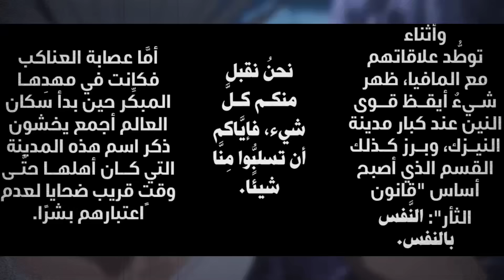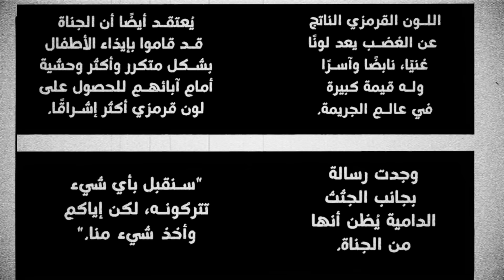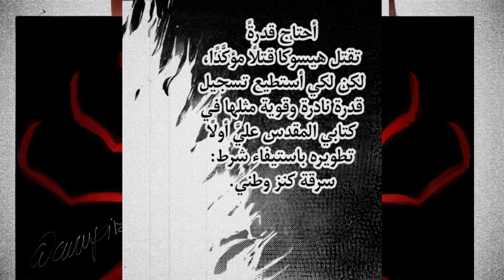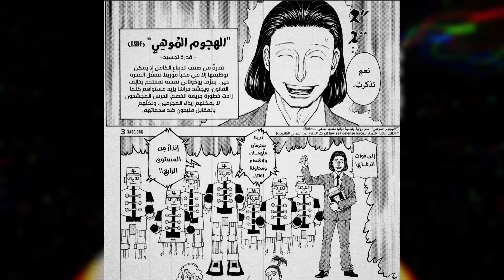النهاية المأساوية لكرولو والعناكب - انطباع وتحليل مانجا هنتر 406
مانجا هنتر الفصل 406-​
تجدون ترتيب الأحداث هنا :
0:00 - نحليل العناكب ونهايتهم
08:42​ - الفصل 406

►ادخلوا على ديسكورد فريقنا لترجمة مانجا هنتر من هنا

hxh manga
hunterxhunter
hunterxhunter return
hxh 2011
hunterxhunter manga
the dark continent
مانجا هنتر هنتر
ارك النمل
ارك حرب الخلافة
ارك القارة المظلمة
يوشيهيرو توغاشي
هنتر لن يعود
عودة انمي هنتر هنتر
عودة مانجا هنتر
هنتر هنتر
مانجا هنتر x هنتر
القارة المظلمة
حرب الخلافة
غون فريكس
دون فريكس
كيلوا زولديك
زيك زولديك
زينو زولديك
كورابيكا
عشيرة الكورتا
غيني ريودان
هيسوكا
كرولو لوسيلفر
يوشيهيرو توغاشي
 هنترxهنتر2011 الحلقة 1
هنترxهنتر2011 الحلقة الاخيرة
هنترxهنتر2011 الحلقة 94
هنترxهنتر2011 أرك النمل